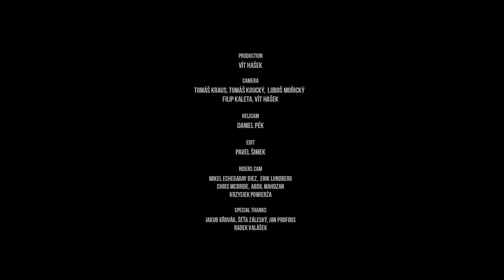IDF Kozakov Challenge 2015 highlights